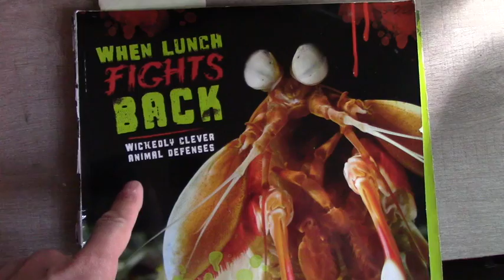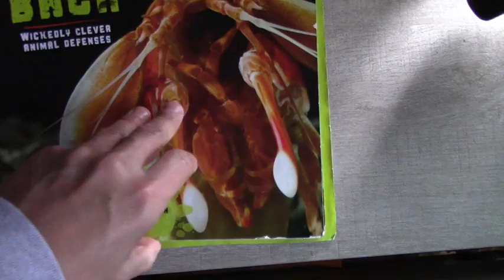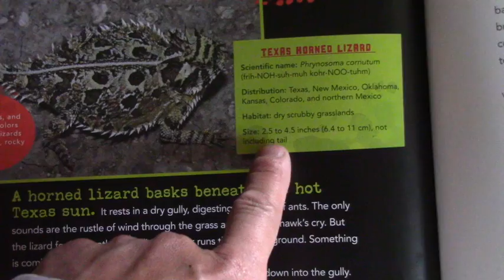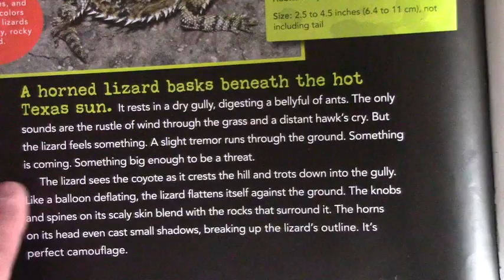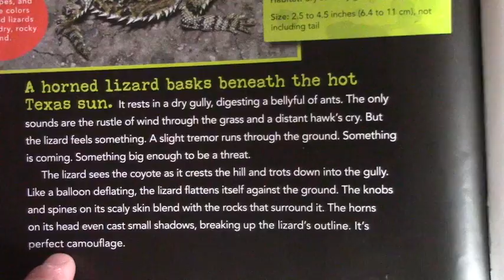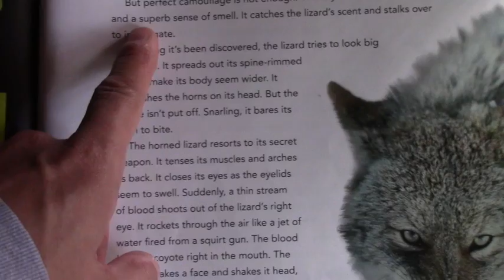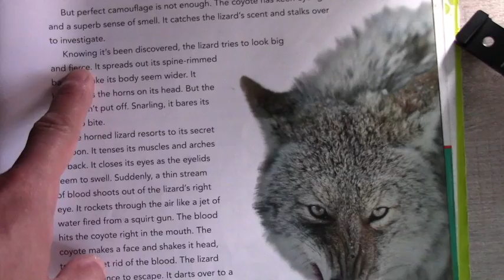Finding Pop Out Sentences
This video is about Finding Pop Out Sentences